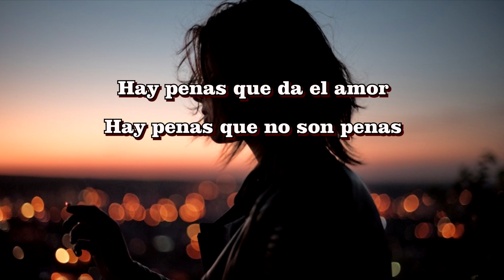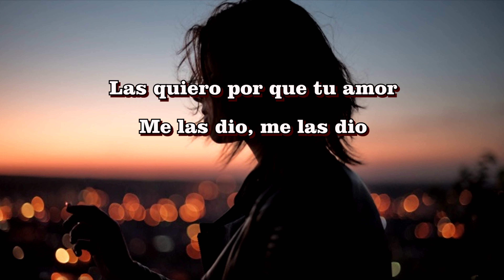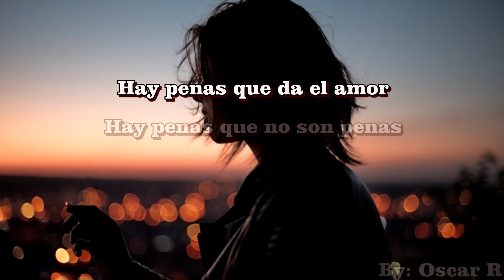Mis penas - Angelica maría (letra)